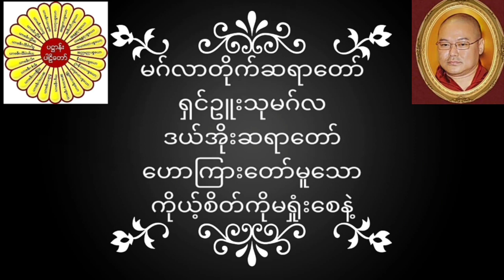မဂ်လာတိုက်ဆရာတော် ရှင်ဥူးသုမဂ်လ(ဒယ်အိုးဆရာတော်) ဟောကြားတော်မူသော ကိုယ့်စိတ်ကိုမရှုံးစေနဲ့ တရားတော်